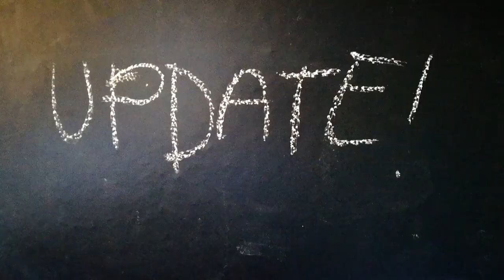Update del canal! + booktube tag?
Breve update de el estado del canal y la frecuencia con la que subo vídeos.

Engelwood - Celebration